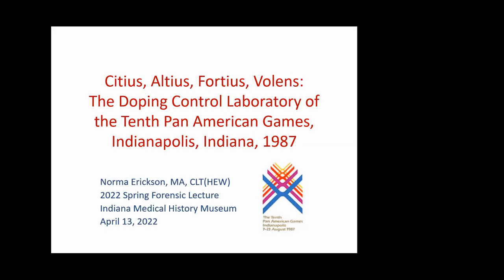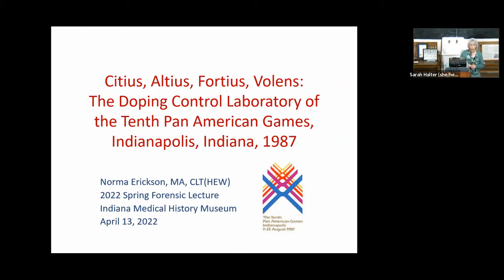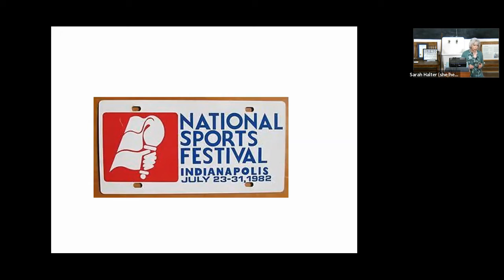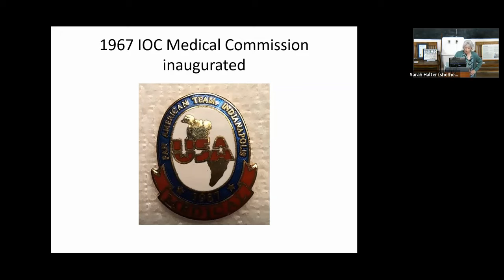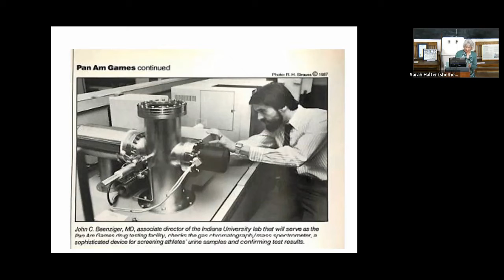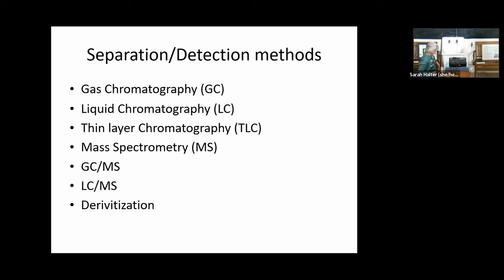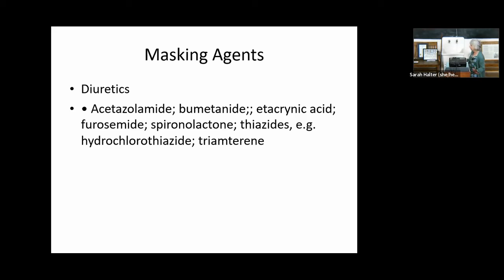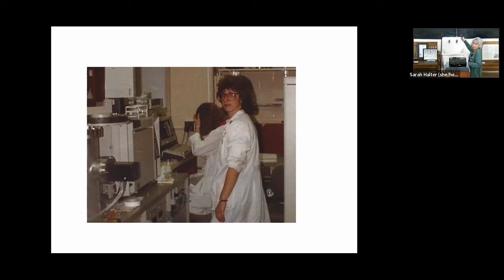2022 Spring Forensics Lecture 4-21-2022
recorded Thursday, April 21, 2022 at 5:30pm (Eastern) at the Indiana Medical History Museum, Indianapolis

The Spring Installment of the Forensic Science Lecture Series
Citius, Altius, Fortius, Volens: The Doping Control Laboratory of the Tenth Pan American Games, Indianapolis, Indiana, 1987

After two South American countries withdrew from hosting the Tenth Pan American Games in late 1984, the city of Indianapolis bid for the games at the urging of the Olympic Committee. With only two and a half years to plan, instead of the usual 5-6 years, the city rallied organizations, businesses, and citizen volunteers to pull off a successful Games.

However, the possibility of hosting was in jeopardy, because a drug testing laboratory that could provide fast turnaround of results was required. The Department of Pathology and Laboratory Medicine stepped up to create a IOC-accredited laboratory in time for the games. This presentation reveals some of the results the testing and a general overview of the operation of the lab.